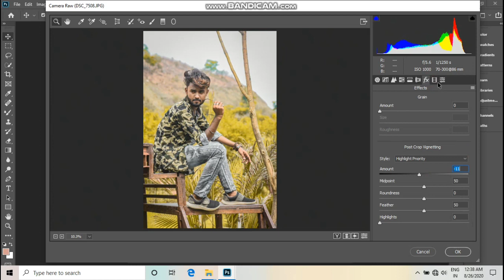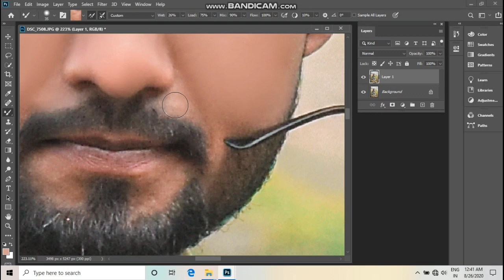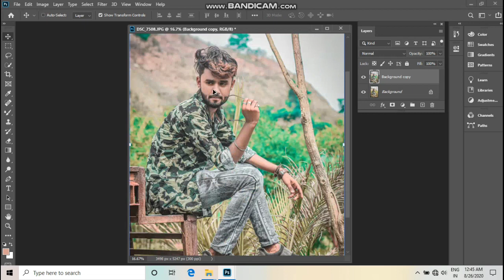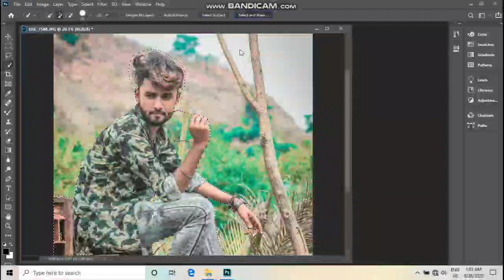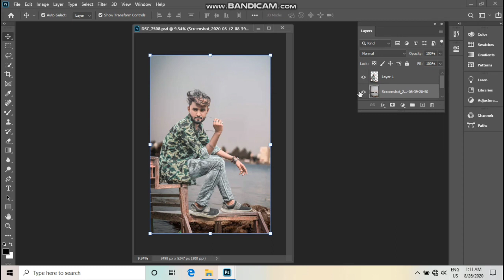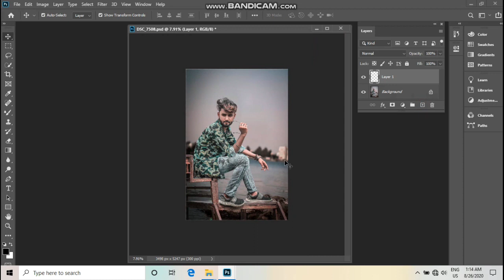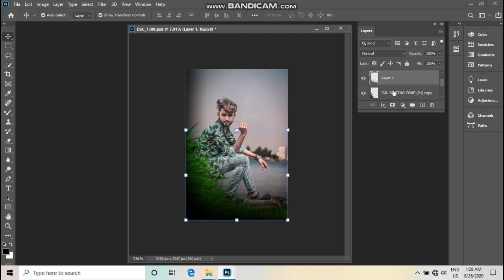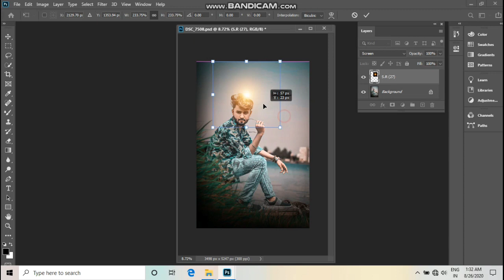Photoshop2020 new cJ style || Viral Editing tutorial || easy method by cjsarkaar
I heartily welcome all of u in the cj sarkaar channel. This channel contains hindi on latest edition Photoshop tutorial and how to easy make our photos some awesome editing...

Thanking you!

मुझे आप Instagram में और facebook में भी follow कर सकते है,

IN
Search

Photoshop se kaise cartoon photo editing kare
How do you edit a cartoon on Photoshop?
What is the best cartoon photo app?
How to photo edit Photoshop for online
How to edit easily by Photoshop
Cj sarkaar
cJ sarkaar
Chaand jafar
Chand jafar
Cjsarkaar
Cjsarkar
cJ
Sarkaar
Sarkar
How to edit photo in Photoshop step by step?
How to make a video edit on Photoshop?
How to edit a picture on Photoshop?
How to edit best photo in Photoshop?

How can I edit photo in Photoshop?
How do you do a drip edit on Photoshop?
How do you do a dripping effect on Photoshop
How do you edit on Photoshop
Photoshop se photo kaise banate hain
photo editing kaise kare in hindi
remove bg
how to use Photoshop app in hindi
kaise Photoshop se edit kare
photo editing kaise kare Photoshop se
photo editing kaise kare
Photoshop 2020
Photoshop tricks
Photoshop new tricks
Photoshop background change photo editing
background change photo editing kaise kare
cb editing
color editing